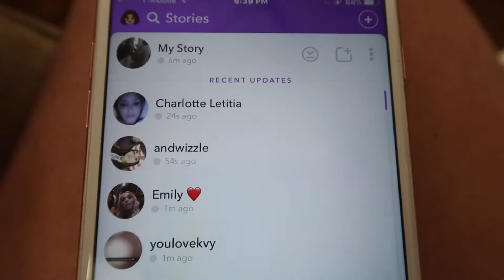HAPPY 4TH OF JULY!! | Analissa Ivette Vlogs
Hey guys, ITS 4TH OF JULY YALL!! Happy Birthday America! I hope you guys had a fun and safe 4th.